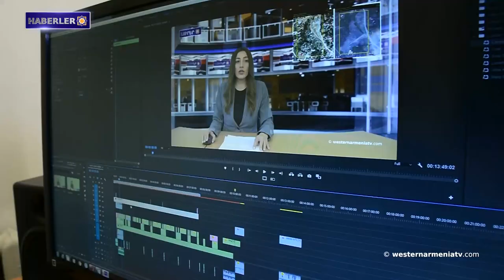Savaştan sonra Artsakh'ta açılan "Maraşlıyan" stüdyosu, ulusal kostümün tanıtımına devam ediyor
1- Batı Ermenistan’ın Van'da binlerce yıl bozulmadan kalmış kerpiç surlar bulundu.
2- Artsakh Piskoposluğu lideri uyanık olma çağrısında bulundu: Bugün milletimiz zorlu bir sınavla karşı karşıyadır.
3- ABD ve Fransa, Bakü ve Ankara'yı uyarıyor: Ermenistan Cumhuriyeti'ne artık  sormayacaklar.
4- Savaştan sonra Artsakh'ta açılan "Maraşlıyan" stüdyosu, ulusal kostümün tanıtımına devam ediyor.
5- Ahalkalak'ta Aşık Civani adını taşıyan parkın restorasyon çalışmaları başladı
6- Batı Ermenistan'da Kültür: Karin-Erzurum’un orijinal kıyafetleri
7- Batı Ermenistan devlet televizyonu “ destekleyelim

BANQUE DU BÉNÉFICIAIRE : 18206
SWIFT : AGRIFRPP882
IBAN : FR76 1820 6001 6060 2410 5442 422
BÉNÉFICIAIRE : Assemblée des Arméniens (AAAO)
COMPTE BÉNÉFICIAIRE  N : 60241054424